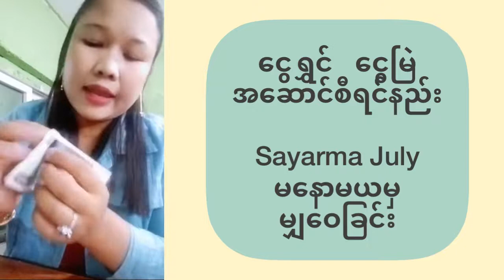အလွယ်ကူဆုံး ငွေဝင်အဆောင် ငွေဝင်ယတြာ ပြုလုပ်နည်း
အလွယ်ကူဆုံး ငွေဝင်အဆောင် ငွေဝင်ယတြာ ပြုလုပ်နည်း  Sayarma July